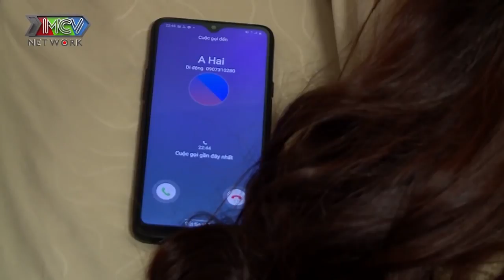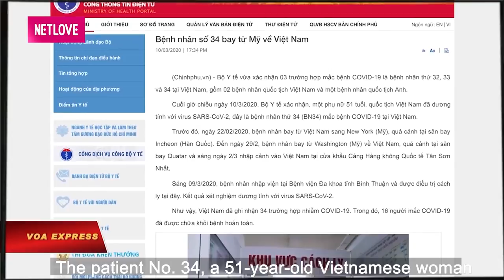Vợ tá hỏa phát hiện chồng là SUGAR DADDY lén lút có SUGAR BABY cùng chuyến máy bay với CÔ VI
📺 Giới thiệu phim Tết 2021 - Cô Vi Ơi Là Cô Vi:
Đại dịch Covid – 19 đã làm cho thế giới điêu đứng với nhiều khổ đau. Mọi trật tự xã hội và giá trị sống bị đảo lộn. Con người buộc phải đối mặt để chiến đấu với nó, để tồn tại và chiến thắng. Nhiều câu chuyện và tình huống cười ra nước mắt xảy ra trong cuộc sống hằng ngày, trong từng gia đình.